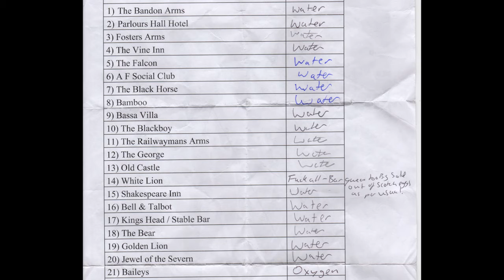Bridgnorth Xmas Pub Crawl 2019 🍻🎅🏻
Bridgnorth Christmas Pub Crawl 2019